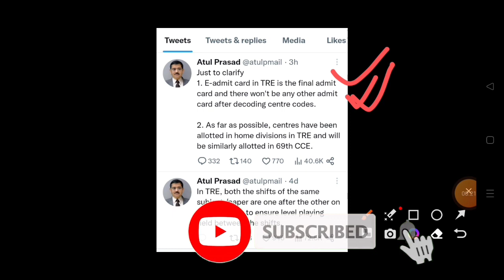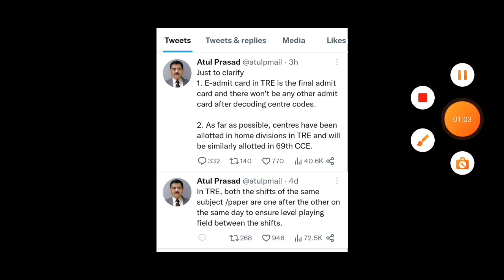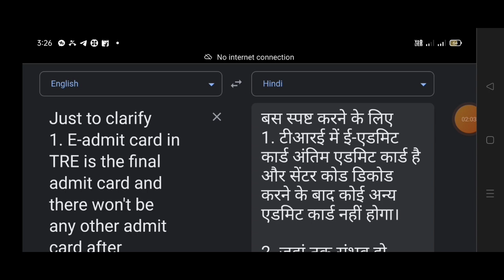🛑 अतुल प्रसाद..Bpsc शिक्षक भर्ती Final Admit कार्ड देख लो।। ऐसा गलती मत करना।।bihar_7th_phase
अतुल प्रसाद New Letter, फेल शिक्षक अभ्यार्थी को भी पास किया जायेगा।।
Atul Prasad का नया Twitt आया.. Bpsc Candidates जल्दी करे ये काम नही तो Rejected...

मुख्यमंत्री ने कहा- 312441 अभ्यर्थी बाहर ।।Cut off List देखे..Bihar Bpsc Teacher बहाली 2023।।ctet

BPSC ने जारी किया Exam Center Update.. कितना दूर मिलेगी Center सम्पूर्ण जानकारी।।bihar_7th_phase
BPSC ने जारी किया Form की अकड़ा, Cut Off कितना, सम्पूर्ण जानकारी।।bihar_7th_phase
Bpsc  शिक्षक भर्ती 2023 प्रश्न कैसा आएगा।। सम्पूर्ण जानकारी प्राथमिक, उच्च , माध्यमिक विद्यालय।।

Bpsc ने डाला संकट.. Cut Off क्यों हो रहा💯 Bpsc का प्रश्न सेट तैयार है।।bihar_7th_phase

bpsc admit card kaise download kare
bpsc admit card kaise download Karen
bpsc admit Card kaise nikale
bpsc admit card 2023 kaise download kare
bpsc admit card instructions
bpsc admit card ke sath kya le jana hai